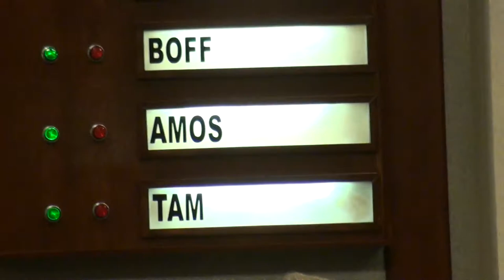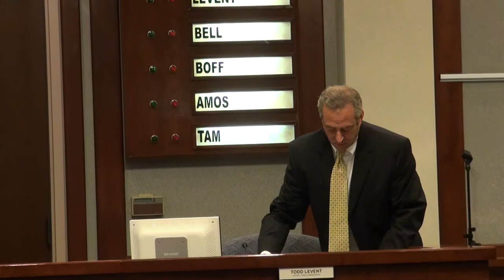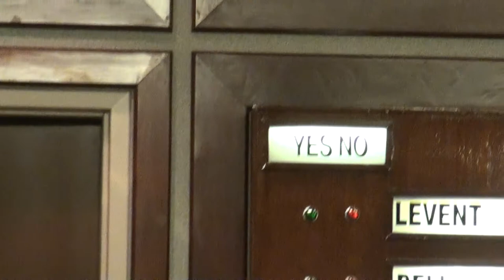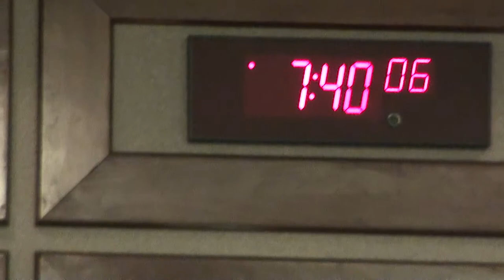Forsyth County Board of Commissioners 05/03/12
Forsyth County Board of Commissioners meeting May 3, 2012.